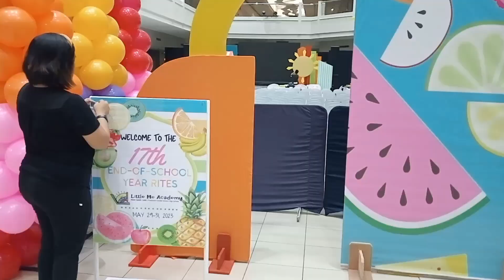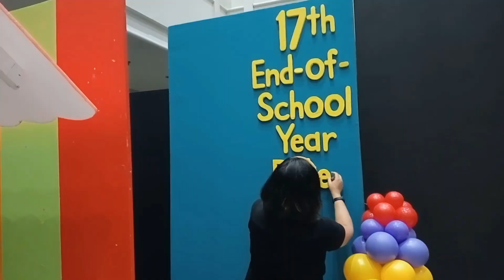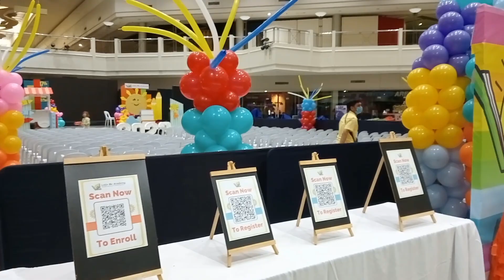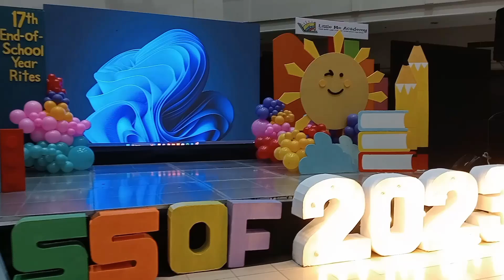School is Fun themed Graduation Decor by Ribbons & Scissors